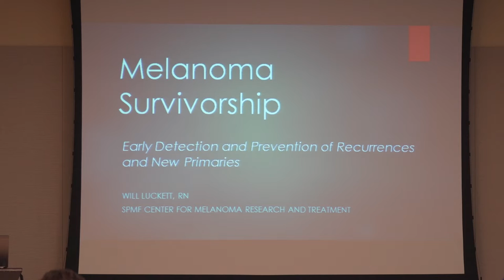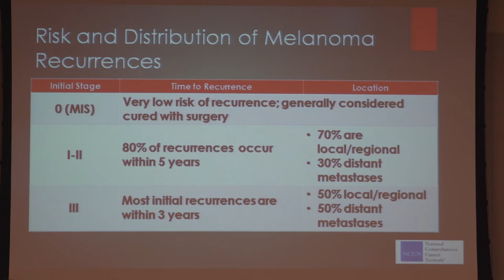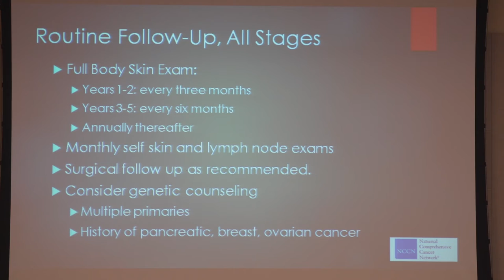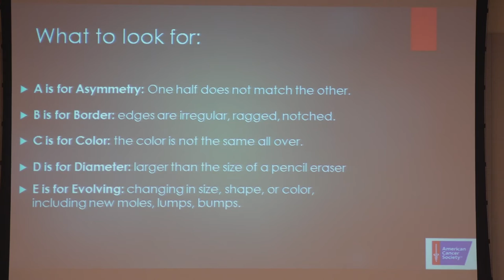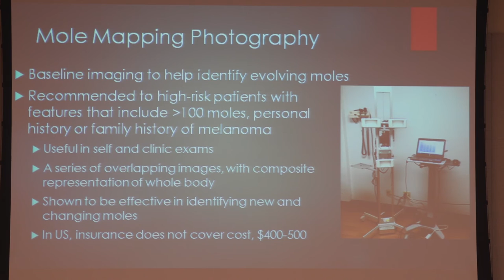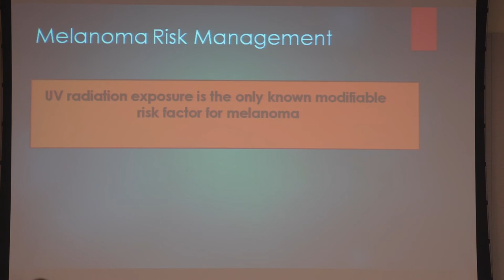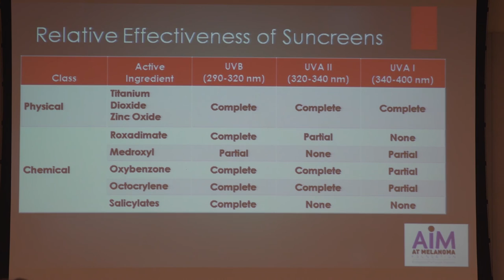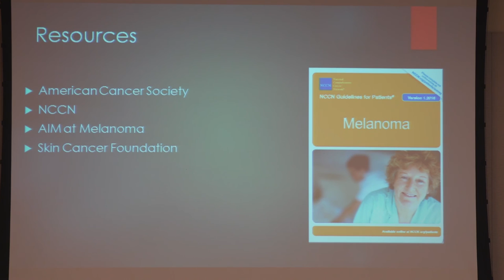Update on Melanoma Survivorship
Presentation given by, William Luckett, as part of AIM at Melanoma’s Patient & Caregiver Symposium in San Francisco, on February 11, 2017. Mr. Luckett is the Nurse Navigator, Center for Melanoma Research and Treatment atht the California Pacific Medical Center.